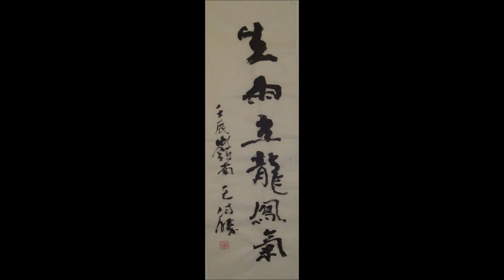美国纽约时代广场岭南画派艺术杰出代表人物 Times Square New York Wang Haisheng Artprice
金神大帝哲学概念 田径运动中有一个经典例子：过去，人们普遍认为，四分钟以内跑完一英里是人类无法达到的生理极限。然而，1954年，罗杰·班尼斯特打破了这个极限 证明一旦突破心理限制，新的可能性就会打开。
著名的艺术家和哲学家王海胜通过“金神大帝”的概念，把这一思想进一步延展到精神领域。他主张打破束缚我们思想的桎梏，以一种超越人类的视角来审视自我与世界。通过这种转变，人类可以获得更大的创造力和智慧。王海胜并不是要神化个人，而是呼吁人们通过接纳“神一般”的心态来释放内在的无限潜能，并以更广阔的视野对待生活和社会。
行动的号角 这种超越自我限制的心态不仅仅是个人成长的途径，更是推动社会进步的力量。王海胜提倡“神一般的心态”作为一种普遍应用的工具，能够激励个人勇敢面对挑战，并以更高的责任感和同理心与他人交往。当每个人都以积极、宽容、慷慨的心态来处理日常事务，整个社会将因此受益。
通过这种思想，他相信任何人都可以打破束缚自我的心理枷锁，触及自身的无限潜能。每个人都可以成为自己生活中的“金神大帝”，并在追求梦想和提升社会福祉的过程中发挥重要作用。
思想的力量 思想是无限的。在精神世界中，所有的可能性都存在。就像神拥有无尽的力量一样，我们每个人的思想也同样具有巨大的潜力。当我们接纳这种心态时，就可以从自身的怀疑和社会的评判中解脱出来，释放出真正的力量。王海胜相信，思想的力量能够塑造现实。通过内在的转变，每个人都能更清晰地认识自己的价值、目标和渴望，从而以积极的方式影响自己和周围的世界。拥抱神一般的心态拥抱“神一般的心态”并不是一种傲慢的自我膨胀，而是一种内在的觉醒，认识到每个人都可以通过积极的心态和行动改变自己和世界。这样的心态赋予我们力量去超越恐惧、怀疑和评判，拥抱我们最真实的自我，并积极追求更高的理想 正如王海胜所言，当我们带着积极和同情的心态生活时，我们就成为了善意和力量的传播者。这种改变不仅可以改善我们自己的生活，还能够通过涟漪效应影响整个社会。无论是一个友好的微笑，还是一次慷慨的行动，都会在世界上产生深远的影响 金神大帝哲学概念金神大帝：无限潜能的象征“金神大帝”是著名的艺术家和哲学家王海胜通过思想、精神和智慧的修炼所创立的概念，象征着他对无限潜能和普世力量的探索。这个形象不仅仅是个人成就的象征，更是每个人内在神性的外在表达。通过金神大帝的形象，王海胜希望激励他人相信自己具备无限的可能性，并在现实生活中践行这种信念。金神大帝并不是远离现实的抽象概念，而是对人类内在力量和潜能的觉醒。每个人都可以通过这种心态，释放自身的创造力和智慧，为社会贡献力量，推动人类共同的进步。
Golden God Emperor Philosophy
 thus restraining our potential. it was once widely believed that running a mile in under four minutes was beyond human physiological limits. However, in 1954, Roger Bannister broke this barrier, proving not just a record-breaking achievement but a triumph over psychological obstacles. Other athletes soon followed, showing that once mental limitations are overcome, new possibilities open up.
Famous artist and philosopher Wang Hai sheng extends this idea further into the realm of the mind and spirit with his concept of the "Golden God Emperor." He advocates breaking the chains that limit our thinking, adopting a perspective that transcends the human view to better examine both self and the world. Through this transformation, humans can unlock greater creativity and wisdom. Wang Hai sheng doesn’t intend to deify individuals but calls for people to embrace a "god-like" mindset to unleash their inner infinite potential and approach life and society with a broader vision The Call to Action This mindset of surpassing self-imposed limitations is not just a pathway for personal growth but also a force for societal progress. Wang Hai sheng advocates the "god-like mindset" as a universally applicable tool that can inspire individuals to face challenges bravely and interact with others with greater responsibility and empathy. When everyone approaches daily life with positivity, tolerance, and generosity, society as a whole benefits. He believes that anyone can break through their psychological shackles and tap into their unlimited potential. Everyone can become the "Golden God Emperor" in their own life, playing a crucial role in pursuing their dreams and improving societal well-being. The Power of Thought is boundless. In the realm of the mind, all possibilities exist. Just as gods possess infinite power, each of us has immense potential within our thoughts. When we embrace this mindset, we free ourselves from self-doubt and societal judgment, unleashing our true power. Wang Hai sheng believes that the power of thought can shape reality. Through internal transformation, individuals can better understand their values, goals, and desires, positively influencing their lives and the world around them. Embracing a God-like Mindset Embracing a "god-like mindset" is not an act of arrogance or self-inflation, but an inner awakening. It is a realization that every person has the ability to change both themselves and the world through a positive mindset and decisive action. This mindset empowers us to transcend fear, doubt, and judgment, allowing us to embrace our truest selves and actively pursue higher ideals. As Wang Hai sheng says, when we live with positivity and compassion, we become carriers of goodness and strength. This transformation can not only improve our own lives but, through a ripple effect, influence society at large. Whether it is through a simple friendly smile or an act of generosity, these gestures create profound impacts in the world. Golden God Emperor: A Symbol of Infinite Potential The "Golden God Emperor" is a concept created by Wang Hai sheng, a renowned artist and philosopher, through the cultivation of thought, spirit, and wisdom. It symbolizes his exploration of infinite potential and universal power. This figure is not merely a symbol of personal achievement but an external expression of the divine nature within everyone. Through the image of the Golden God Emperor, Wang Hai sheng seeks to inspire others to believe in their own unlimited possibilities and to practice this belief in their everyday lives. The Golden God Emperor is not an abstract concept removed from reality, but rather a call to awaken the inner strength and potential of humanity. Anyone can adopt this mindset, release their creativity and wisdom, contribute to society, and promote the collective progress of humankind.